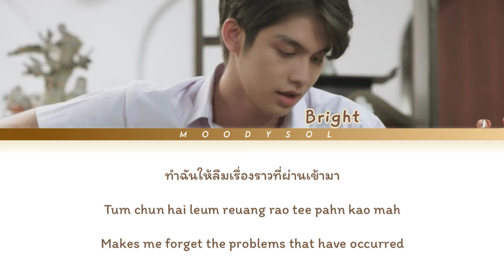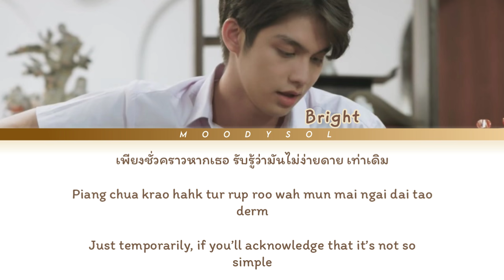Bright Vachirawit - รอยยิ้ม /Roy Yim/ (Smile) OST 2gether The Series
Title: รอยยิ้ม / Roy Yim (Smile)
Cover by : Bright Vachirawit
Original by : Scrubb
 Album: Clean / OST. เพราะเราคู่กัน 2gether The Series
Year: 2013